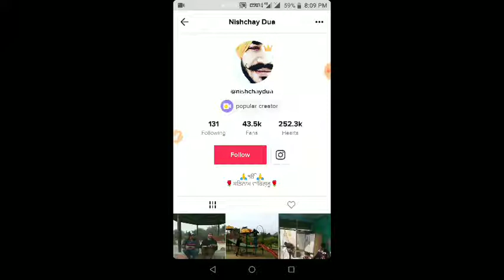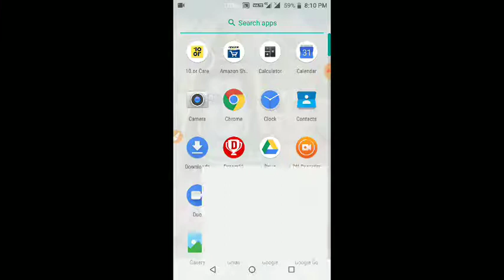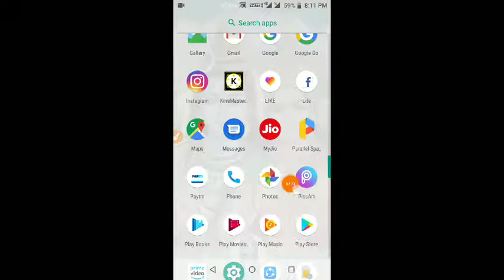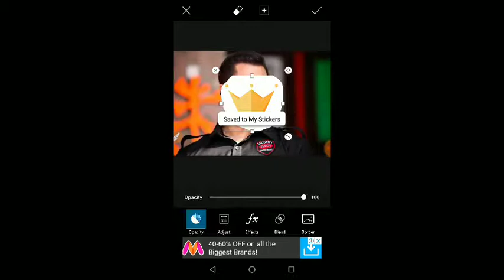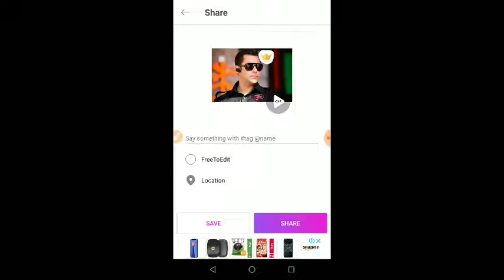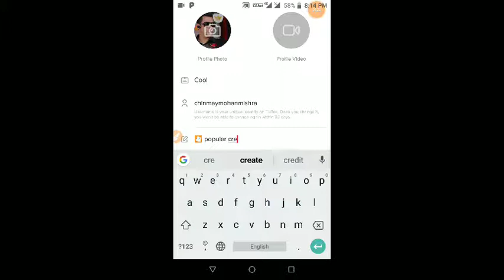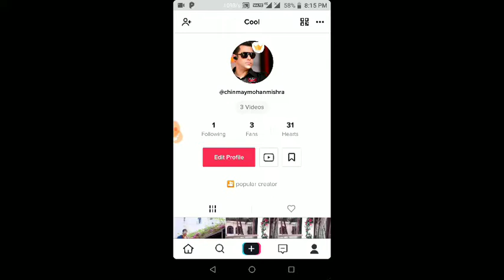Tiktok Account Verified Kaise kre | How to verify tiktok account without fans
How to Viral Video in Tiktok | Tiktok me videos Viral kaise kare | Tiktok tricks

Tiktok Me Kisi Bhi Video Ko Live Wallpaper Kaise Banaye | How to set live Wallpaper in Tiktok app
Tiktok se Kisi bhi video Ko Live photo Kaise set kre , tiktok me live photo Kaise Banaye, tiktok me kisi bhi video Ko Live wallpaper kaise banaye, tiktok app me
How to set tiktok Live wallpaper, how to set tiktok Live photo, how to set any video in live photo tiktok, How to tiktokTiktok Account kaise banaya | How to create New account in Tiktok | Tiktok khata kaise banaye
TiktokAccount Verified Kaise kre | How to Verified tiktok Account | tiktok I'd verify

How to create new account in Tiktok app, how earn koin in Tiktok app, what is tiktok app, how to increase followers in Tiktok app, how to create a video in Tiktok app, tiktokapp all solution video uploaded this channel

दोस्तो अगर आपको ये वीडियो अच्छा लगे तो कृपया एक like और अपने दोस्तों के साथ इस वीडियो को ज्यादा से ज्यादा shere और अपने इस चैनल को subscribe जरूर कीजियेगा और हा साथ ही bell icon को दबाना न भूलिएगा |
ताकि जब भी मैं कोई नया वीडियो डालूंगा सबसे पहले आप तक पहुच जाएगी और आप सबसे पहले हमारा वीडियो देख पाइयेगा।।।
धन्यवाद दोस्तो

Please Support

⏩ ABOUT:- U Telefilms Channel is a tech youtube Channel where you will find Android tricks and tech News videos in hindi/urdu/english

Keep Loving
Keep Sharing
Keep Supporting